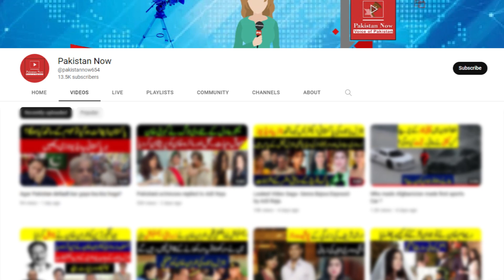Maryam Nawaz key assets kitney hain ?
Maryam Nawaz Sharif, also known as Maryam Safdar, is a Pakistani politician and the daughter of former Prime Minister of Pakistan Nawaz Sharif. She is currently Senior Vice President of Pakistan Muslim League. In this video you can know about her assets.